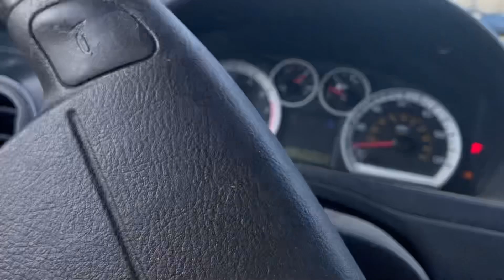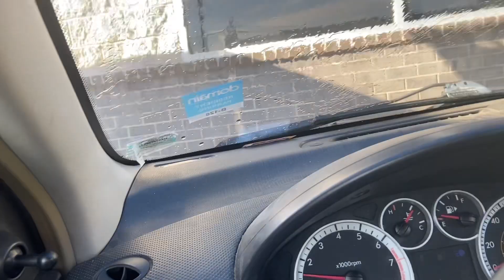Yoga session, then this happened 🥺❣️